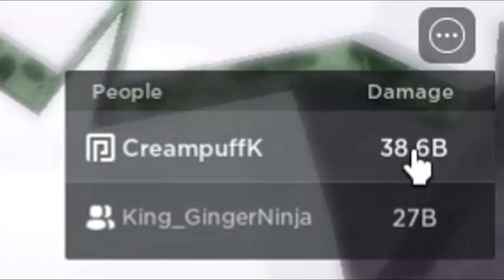Will Jiren 6 STAR Work For AIR INFINITE Mode LEADERBOARDS In All Star Tower Defense? | Roblox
Will Jiren 6 STAR Work For AIR INFINITE Mode LEADERBOARDS In All Star Tower Defense?